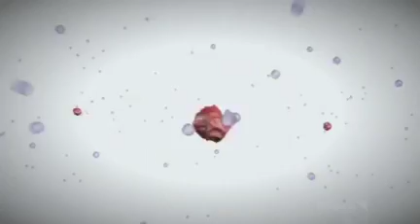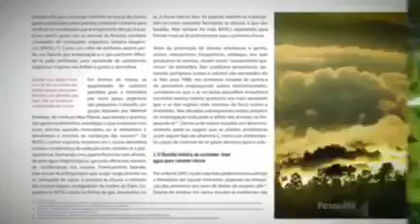Rios voadores (parte 1)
Antônio Donato Nobre
INPE - Instituto Nacional de Pesquisas Espaciais